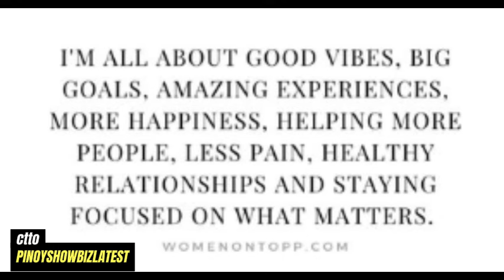KC Concepcion KUMANTA at ITO BA ANG PAHAYAG niya sa BALITANG Break na sila ni Steve? PANOORIN!